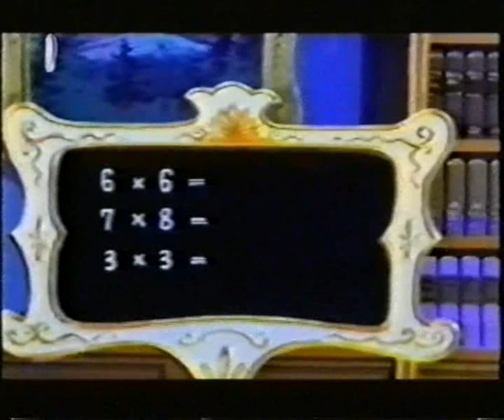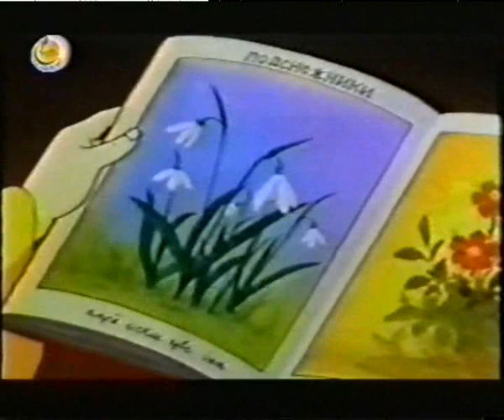بسمة و الأميرة الصغيرة (صافي بدون موسيقى)